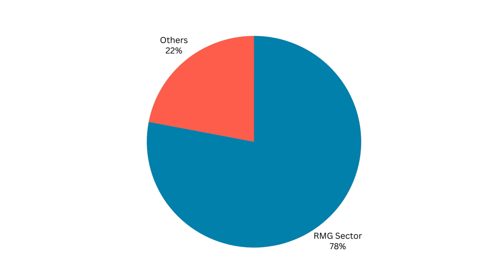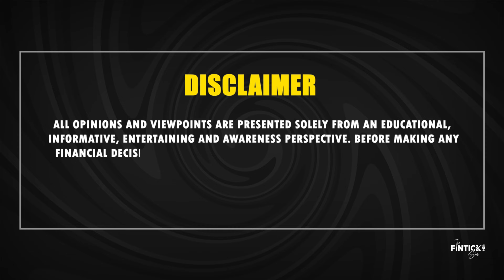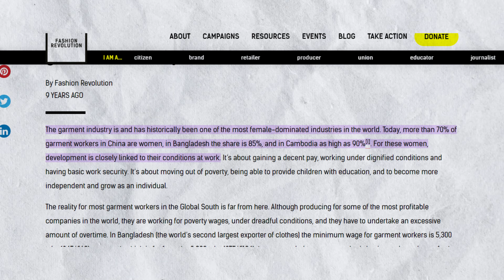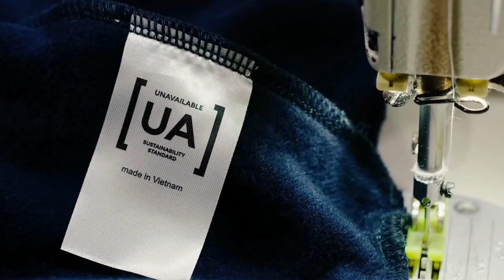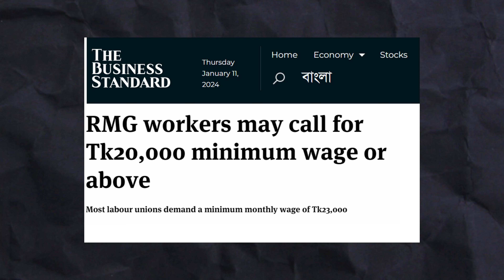বাংলাদেশের গার্মেন্টস সেক্টর কি টিকে থাকতে পারবে? | RMG Sector Analysis | The Fintick Show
Let us know about your mistakes, interests in the comment section below..

We are two random guys irrationally passionate about Finance and Business, trying to create a platform that covers a wide range of topics including finance, investments, economics, business and money-management.

At "The Fintick Show", we strongly believe that everyone deserves financial freedom and knowledge, regardless of their background or income level and that is the sole reason we started this mission to make Bangladesh financially aware.

Anti Privacy Warning:

This content is copyrighted to The Fintick Show. Legal action will be taken against those who violate the copyright of the following material presented.